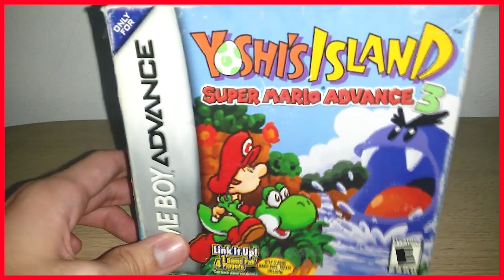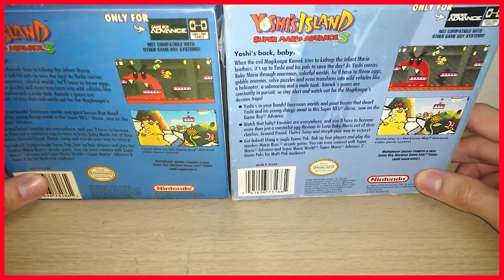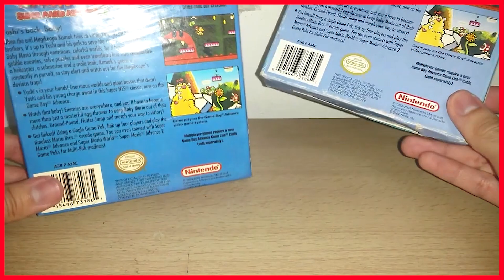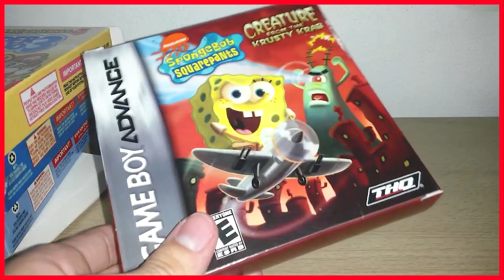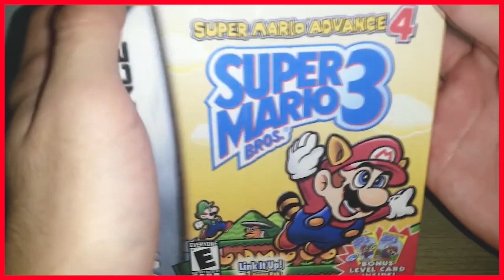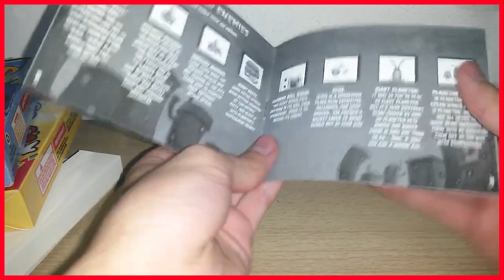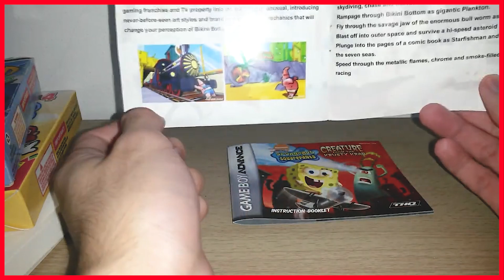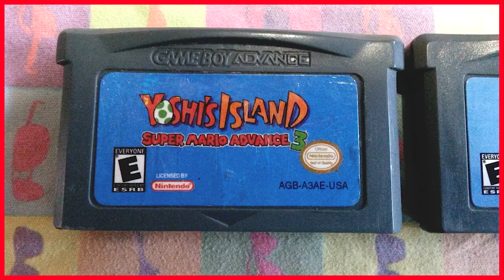GBA Caja original vs Pirata vs Repro vs Custom 😱 - EL TALLER DE SCRATT (Piloto)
este es un video resubido de mi antiguo canal, fue hecho hace 5 años atras, 2019 para ser especificos

en este video muy cringe hablo sobre las variantes de cajas que existen de GBA y de como diferenciarlas jaja